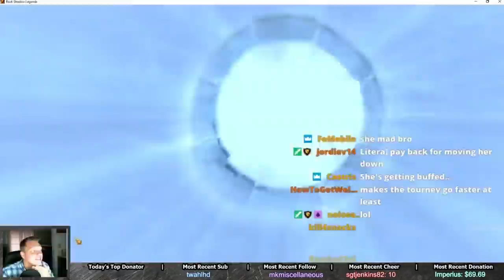RAID Shadow Legends | Stream Highlight | $100 in Ancients for Bulwark!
🎥 Link to my Twitch stream where I'm live 4-5 times a week to help people learn the game and hangout!

📣 Link to my personal / clan / community Discord where you can find all of my resources like tier lists, offer calculator, etc, and chat + learn from other players!  Come join us!

📱 Mobile Phone: iPhone XS (when not at home)

💻 Gaming PC via Bluestacks (to record videos)
Mouse: Razer DeathAdder
Keyboard: Razer Blackwidow Chroma v2
Microphone: Blue Yeti
Headset: HyperX Cloud
Processor: Intel Core i7-7700K Kaby Lake Quad-Core 4.2 GHz
RAM: CORSAIR Vengeance LPX 16GB (2 x 8GB) 288-Pin SDRAM DDR4 3000